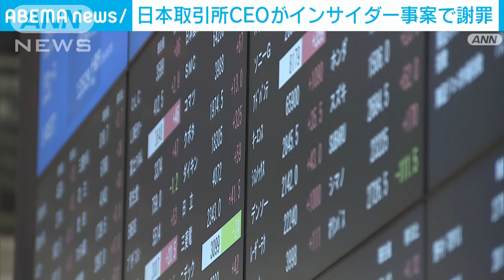東証職員がインサイダー疑惑 日本取引所CEOが謝罪 調査検証委員会設置(2024年10月29日)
職員がインサイダー取引に関与した疑いが浮上した東京証券取引所を運営する日本取引所グループの山道CEO（最高経営責任者）は「深刻に受け止めている」として謝罪しました。

日本取引所グループ　山道裕己CEO
「上場会社はじめ、市場関係者の皆さまにご迷惑、ご心配をお掛けしていることをおわび申し上げるとともに、当社グループとしては引き続き、証券取引等監視委員会の調査に全面的に協力して参りたいと考えております」

　山道CEOは問題発覚後、初めて公の場で謝罪したうえで、社外取締役による調査検証委員会を設置したことを明らかにしました。

　ただ、当該職員に対する調査が今も当局で進行中であることから原因究明や再発防止に向けた活動は限られているとしています。

　職員に対する研修や教育体制について「不備がある可能性があると思ってチェックしている」とし、自身の責任については「何が原因でどうなったか分からない段階であり、調査結果を踏まえて厳粛に対処する」と述べるにとどまりました。